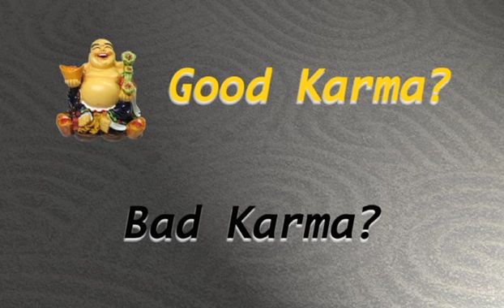Good Karma or Bad Karma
"What would the Dalai Lama think?"

Another Boomer Alley "attitude served daily" entertainment video featuring Marc Sotkin, award winning executive producer and lead writer for television hits "Golden Girls" and "Laverne and Shirley".

P.S. Don't forget to listen to this week's Boomer Alley Radio Show Just click to listen or download the podcast.